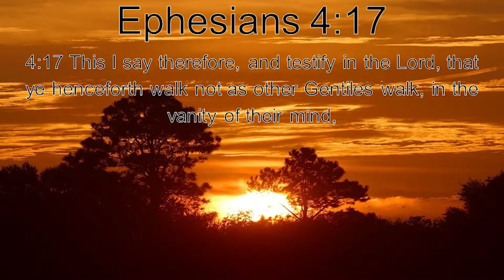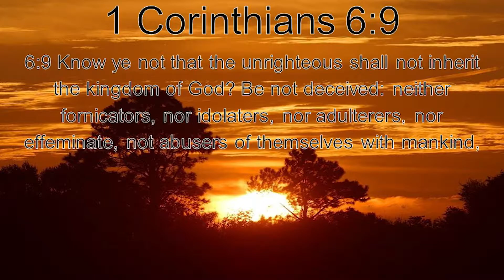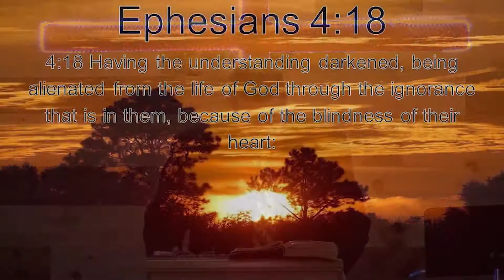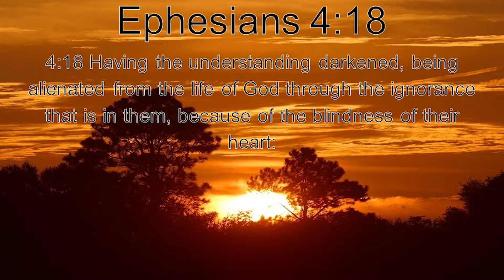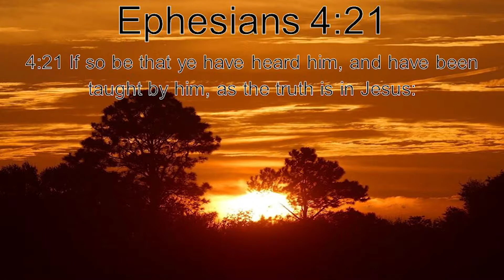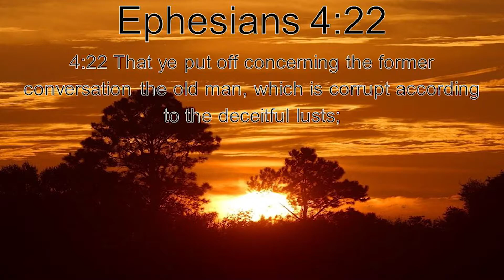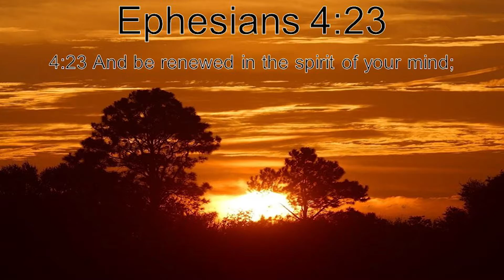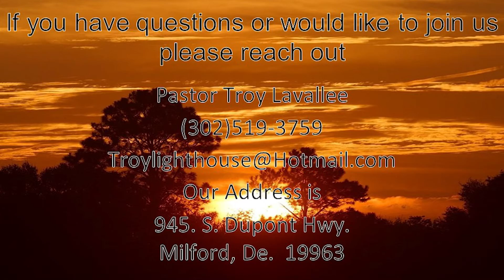We Need To Be Different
Verses from this message:
Ephesians 4:17-27
Leviticus 18:2-4
1 Corinthians 6:9-11
Romans 1:18-21
John 3:19-20

We are back in session! Join Us!
Sunday Morning
9:30 Bible Study
10:30 Service